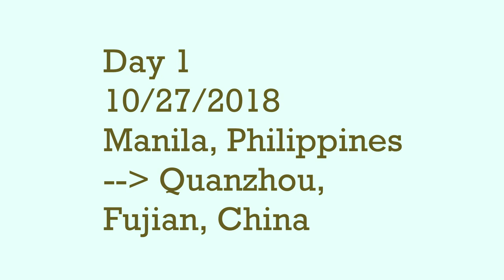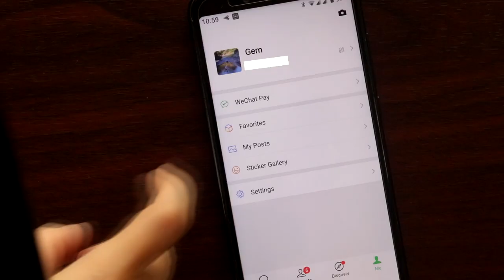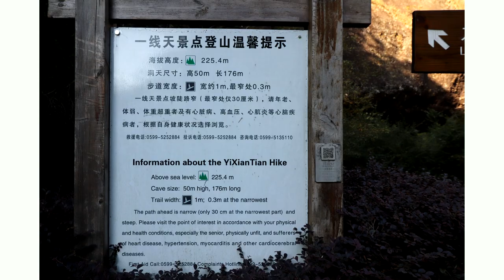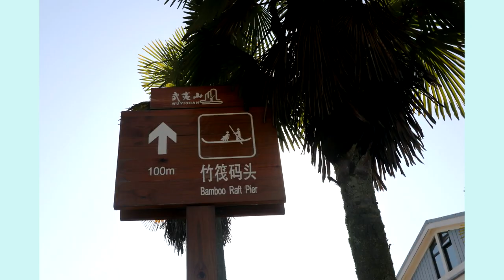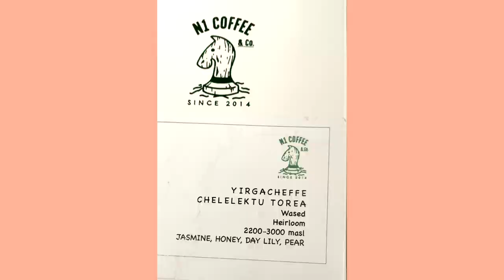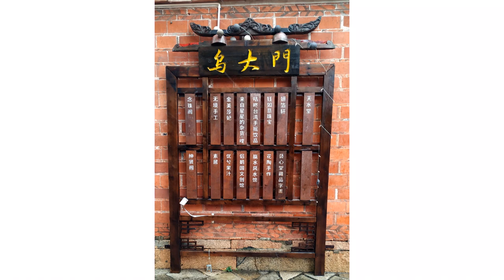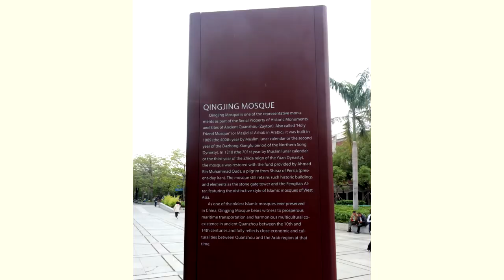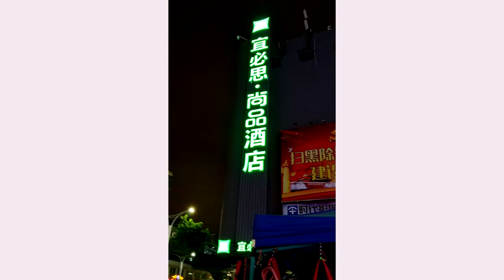Quanzhou, Fujian, China 2018 Trip Vlog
I uploaded subtitles to YouTube for clarity. Activate them by clicking "CC" on the lower right of the video if using a browser and "Captions" if using the mobile app.

Quanzhou is a city in Fujian, Southern China. I went there on October 27 - November 4, 2018 with family to visit relatives. I compiled the photos and a few video clips I took during the trip into a vlog. Hope you enjoy this video.

CLICK to see all the photos from my trip here on Flickr

TIMESTAMPS:
Day 1:
00:00 Intro
flew to Quanzhou, Fujian, China, from Manila, Philippines
00:50 Trip log begins
Day 2: 01:18
Qingyuan Mountains Scenic Area (01:27), ginger duck lunch (02:06),
cashless transactions (02:19), West lake Park(02:30),
sugarcane peeling/ juicing contraption (02:39), Kaiyuan Monastery (02:44), West Street (03:17)
Day 3: 03:40 - Quanzhou Railway Station → Wu Yi Shan
lunch (03:49), Wu Yi Shan park (03:54), Yi Xian Tian attraction (03:59),
local market and dinner (04:13),
Impressions Da Hong Pao musical about tea, directed by Zhang Yi Mou (04:22),
Day 4: 05:27, bamboo raft tour of Wu Yi Shan (05:36)
hotel lunch (07:27), TianYou Peak (07:32),
Yun Wo- attraction with Chinese writing carved on rock (07:58),
Day 5: 08:23 - train ride back to Quanzhou
Day 6: 08:37 - freaky pumpkins
Quanzhou skyline from my window (08:43), Local Fish Cafe (05:55)
Day 7: 09:11 - Wu Dian Shi historical replica town, Jinjiang
vintage Southern Chinese/ Fujianese house replicas (10:19),
Fujian/ Minnan style lunch at a vintage themed restaurant (10:32),
regular Chinese food seafood dinner (10:58),
Day 8: 11:05 - more Quanzhou City sights
Confucius Temple (11:08), park with a lake (11:39),
street scenes, weekend flea market (11:40), traditional tea house (11:56),
more street scenes (12:08), Qingjing Mosque (Masjid al-Ashab) (12:11),
etymology of Quanzhou's old nickname "Zayton" (12:26),
mosque dumpling makers (13:04), another sugarcane peeler gadget (13:21),
Mind Museum (13:43), Yuanhe 1916 (13:51), hypebeast cat (14:02),
Quanzhou City Hall (14:07), seafood dinner (14:10), night stills (14:16)
Day 9: 14:19
flew back home to Manila, Philippines (14:22)

I went back the year after:
2019 trip video 1 (3 minutes 8 seconds)

2019 trip video 2 (31 minutes 41 seconds)